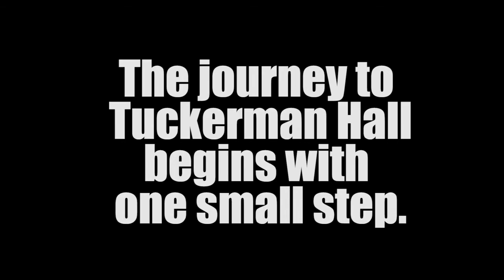Petey Says - The Tuckerman Climb Edition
We consistently hear that the climb up the Tuckerman Hall stairs is a daunting physical task, but with extensive training, sleep, and proper eating habits, it can be done.  Take it from Petey who used his time in the gym well and now climbs the stairs with reckless abandon.